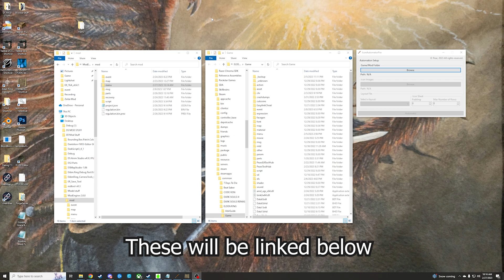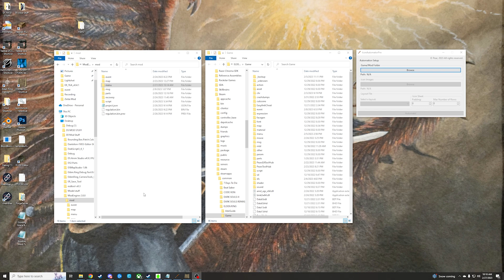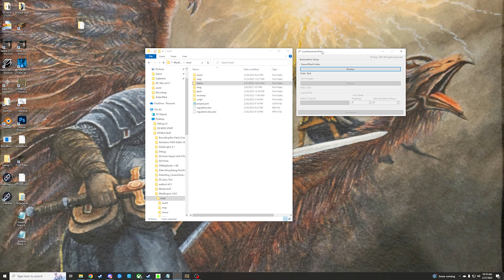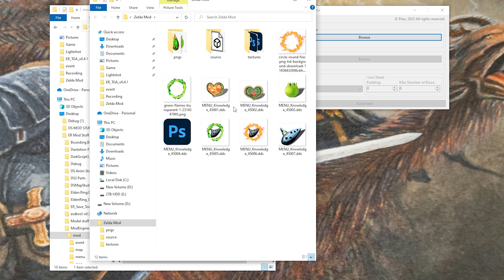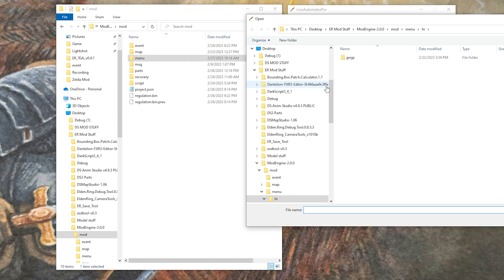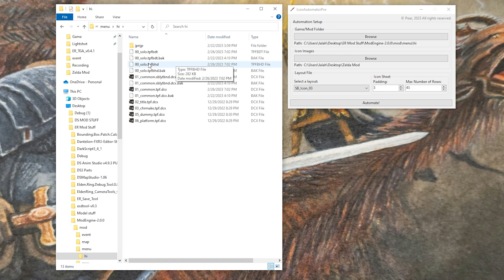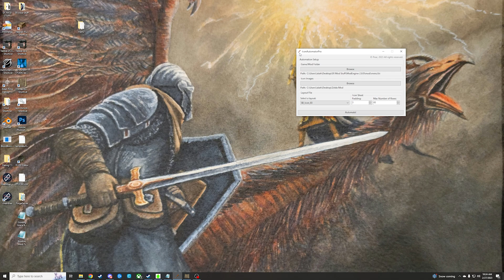How to Add New Icons to Elden Ring Insanely Easily : Elden Ring Modding Guides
Modengine2